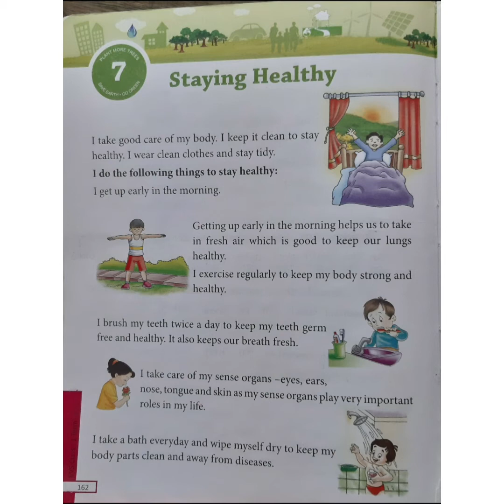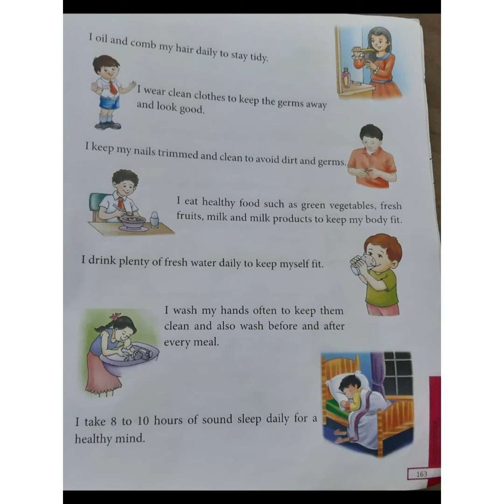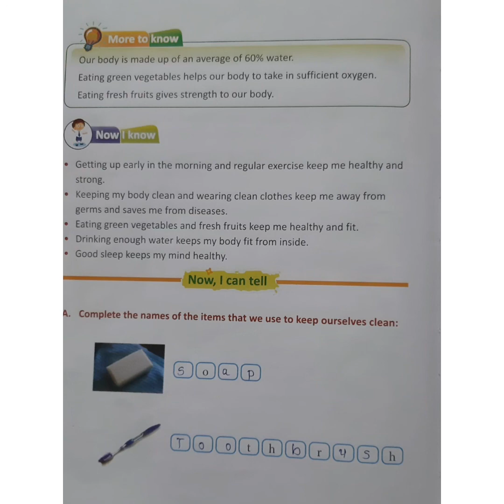STD 1 / EVS / 7.STAYING HEALTHY / HITESWI MA'AM